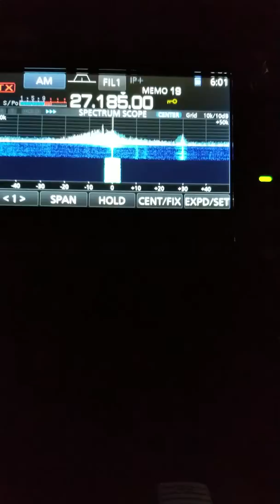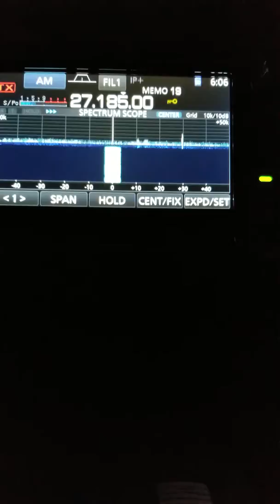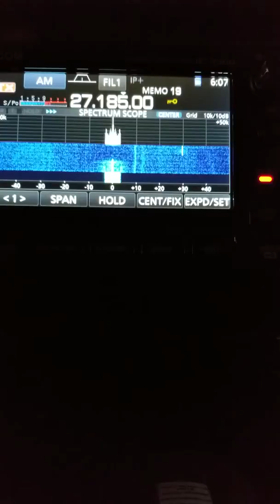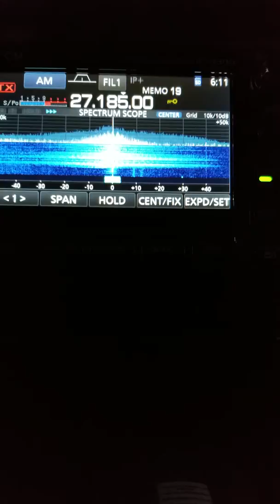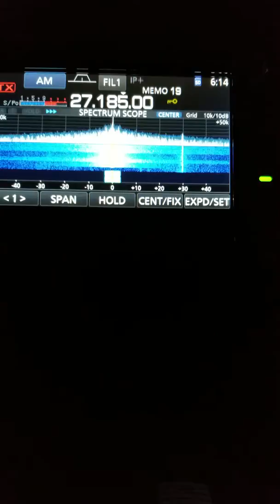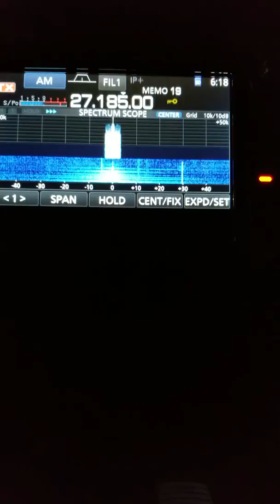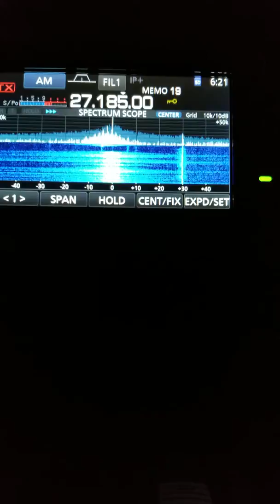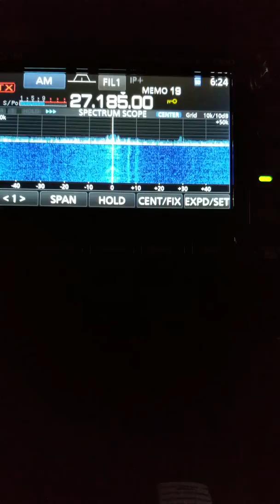TGIF morning show lol Part 2 🙈🙉🙊🤤